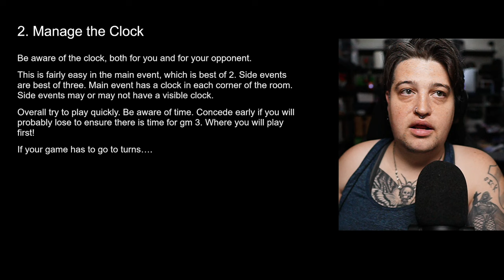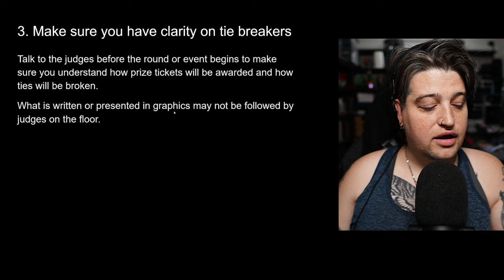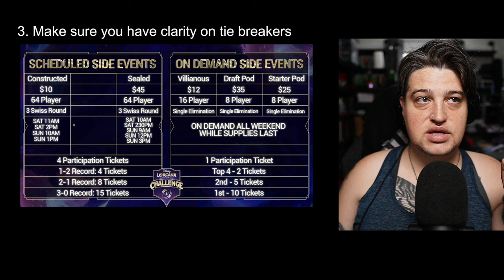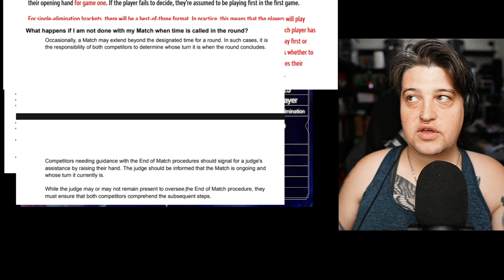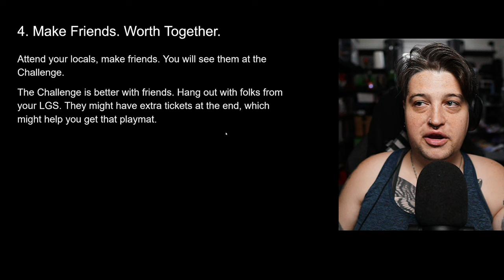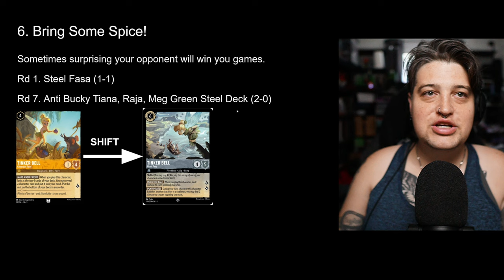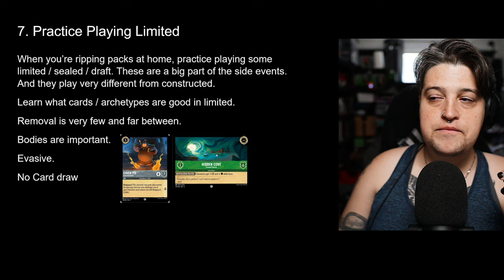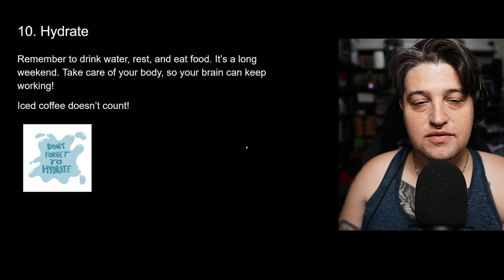10 Things I wish I had known before the Lorcana Challenge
This last weekend I attended the Disney Lorcana Challenge in Chicago. Here are 10 things I wish I had known before going the Disney Lorcana Challenge! With Texas, Toronto, Vegas and Seattle still ahead of us and more events in Europe I wanted to share this information to help other people like me who are considering attending a Lorcana Challenge in the next few months.

As somebody who is brand new to competitive TCGs it was a learning experience. Lorcana is my first TCG. I didn't grow up playing Pokemon This was my biggest tournament other than a Set Championship with a field of 36 people. Playing in a 1000 person tournament is a whole other ballgame!

0:00 Intro
0:40 Don't be afraid to call a judge
3:30 Manage the Clock
5:00 Have Clarity on Tiebreakers
16:11 It's Better with Friends
17:45 Hakuna Matata
19:30 Bring Some Spice!
22:03 Play Limited
25:15 Bring stuff to Trade!
26:08 Be Prepared!
27:09 Hydrate!